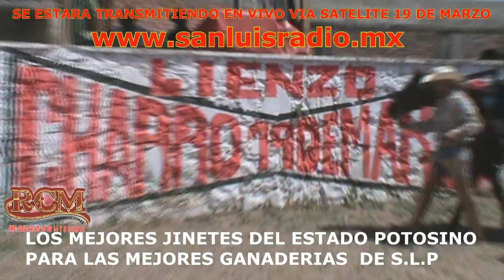jaripeo y baile tradicional san jose alburquerque 19 de marzo videos rcm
invitados como cada año a la fiesta...misa...jaripeo...baile. y quema de polvora y por primera vez se transmitira via satelite en vivo por la pagina oficial de los jaripeos potosinos informes al 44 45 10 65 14 y 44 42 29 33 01 de slp...apoyos de la union americana para tranamitir...